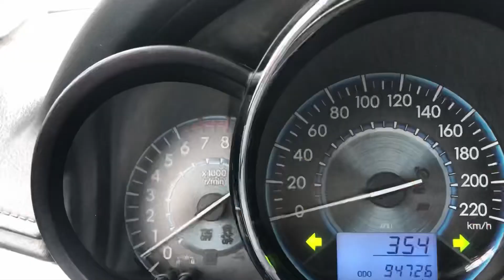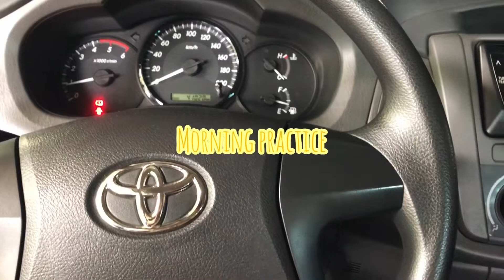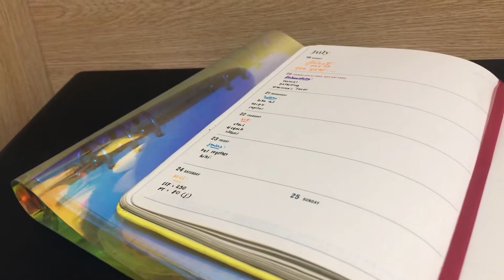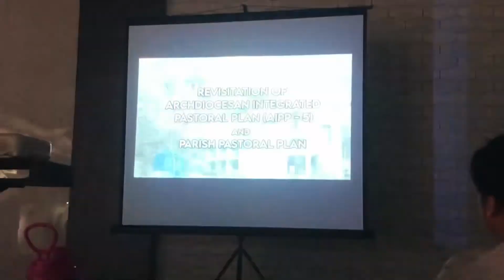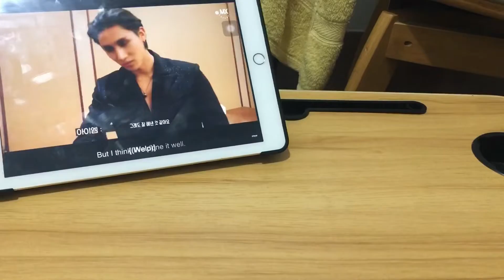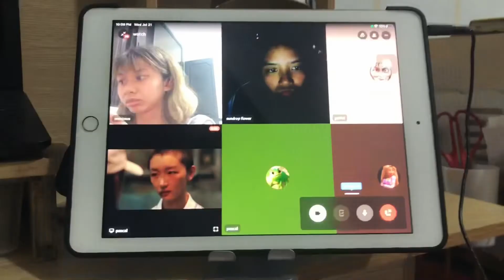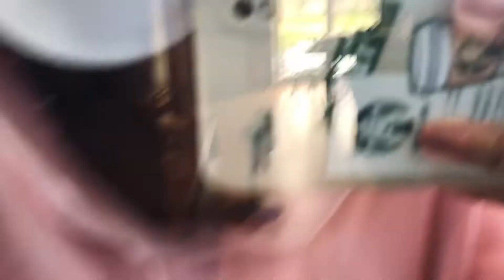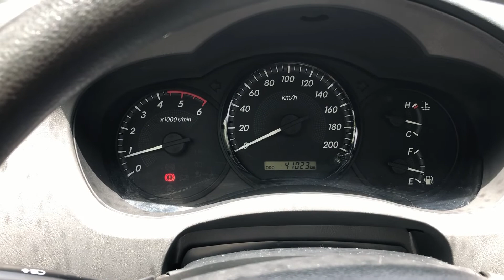Snippets of my life EP.02 (PDC, Nevertheless Night, Get togethers)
Hello, my KRAMily!! I am back once again with a new video and I hope you will enjoy this series. I promise to bring more videos just like this to all of you so I hope you'll enjoy it too~ Comment down below any video suggestions that u want me to do hihi. Ilysm. xx.

Socials:
ig & twt: @Kramecilala

Musician: Philip E Morris

Musician: Summer Soul

Musician: Jeff Kaale

Musician: Jeff Kaale